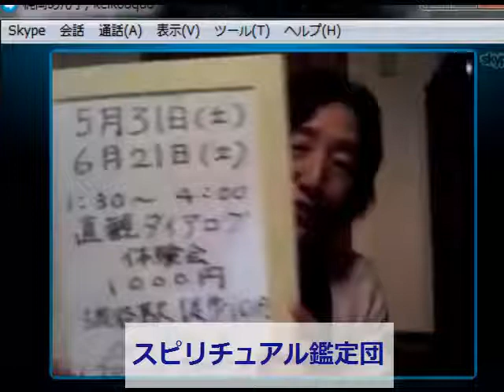301スピリチュアル鑑定団 15分間の奇跡の巻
鑑定団を放送予定が15分で切断。その後鑑定士がとった行動とは.　2時間chatで鑑定継続。[TV鑑定参加] 熊倉さん じゅんさん　あんこさん [チャット鑑定ヒーリング参加] しおんえつこさん あまモンさん OOOOOさん [MC] 小泉義仁(テディ) [放送] NGO スピリチュアルTV ☆ SPIRITUAL-TV - Captured Live on Ustream